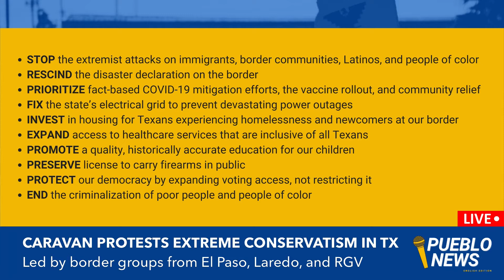Pueblo News - Caravan to Austin to Protest Gov. Abbott's Policies